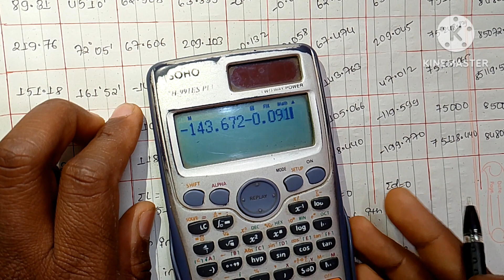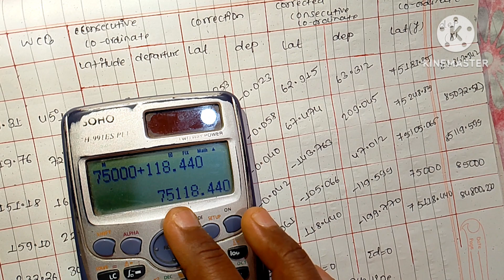Surveying 1 Theodolite Traversing Numerical To find consecutive and independent co-ordinate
Surveying 1 Theodolite Traversing  Numerical To find consecutive and independent co-ordinate  and balance the traverse by Bowditch and transit Rule